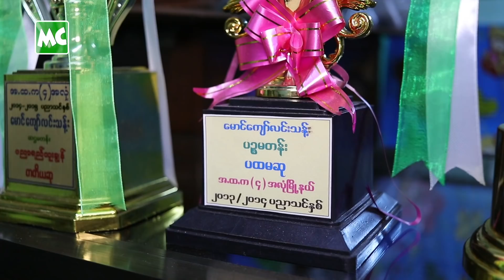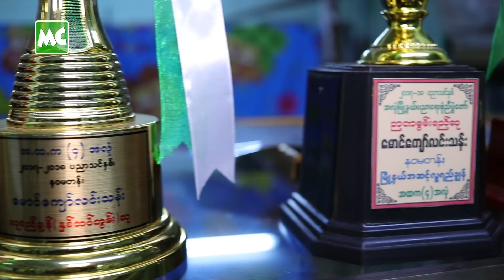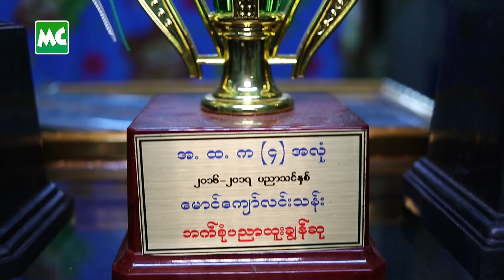အများကို ကောင်းကျိုးပေးနိုင်သူ ဖြစ်ချင်တဲ့ ကျော်လင်းသန်း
"ခလေးအထူးကု ဆရာဝန်ဖြစ်ချင်ပါတယ်။ ဘယ်လို ဆရာဝန်ပဲဖြစ်ဖြစ်၊ ဘယ်လိုလူသားမျိုးပဲ ဖြစ်ဖြစ် အများကို ကောင်းကျိုးပြုနိုင်တဲ့ လူသားတစ်ယောက်ဖြစ်အောင် ကြိုးစားမယ်” လို့ပြောလာတဲ့ မြန်မာတစ်နိုင်ငံလုံး သိပ္ပံဘာသာတွဲ အမှတ်အများဆုံးရရှိသူ The Whole Burma First မောင်ကျော်လင်းသန်း နှင့် ခဏတာ။

@Myanmar Celebrity TV Update: The Whole Burma First, Kyaw Lin Than.